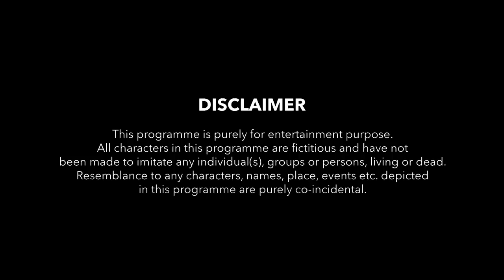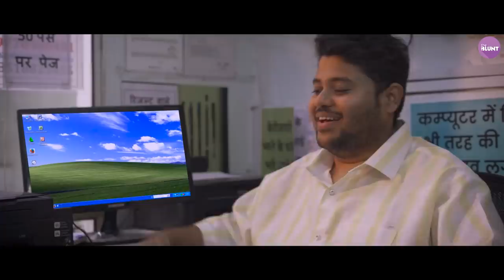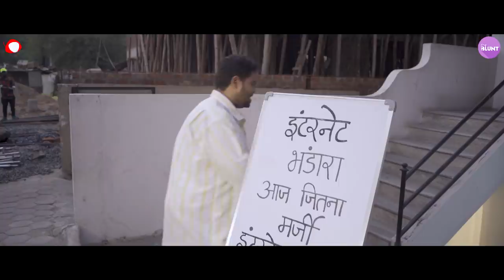Nostalgia Wala Cyber Cafe Part-2 | The Blunt | Ft. Badri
The Blunt is presenting a 2nd part of "Nostalgia Wala Cyber Cafe" featuring Badri. In which you will find the relatable content around the cyber cafe. In this video, Badri will take you 10 years back and you will enjoy it for sure.

Cast
Badri
Aaditya Kulshreshth 'Kullu
Ayushi Shukla
Ayush Rai
Yogesh Meena
Prabal bhatt
Skand Kumar

Directed By
Skand Kumar

Creative Head
Ambar Verman

Written By
Ambar verman
Yogesh Meena

Producers
Ayush Jain
Yash Chouhan
Adhir Dubey

Cinematographer
Pranav sharma

Second Cam
Asim Ghodgaonkar

Edited By
Agraj Singh
Vyom Verman

Graphics By
Vyom Verman

Yogesh Meena

Assistant Directors
Ayush Rai
Manisha kag

Priyanshu Sawner

Art & Costume
Ayushi Shukla

Ankur Sarsiya

Line Producer
Vicky Vayakar

Makeup
Neha Solanki

Locations
Mama cyber cafe Scheme 78 (Indore)

More About Badri
Badri is a famous actor, You saw him in various videos of TVF, The Screen Patti, Alright and many more. You will definitely love this new video of Badri.

The Blunt is creating videos on relevant topics like lovestory, romanticstory, roomies, roastingvideo, and many more. If you are a binge-watcher of tvf, satishray, anushkasharma, badri, filtercopy, alright, thescreenpatti then THE BLUNT is the best choice for you.